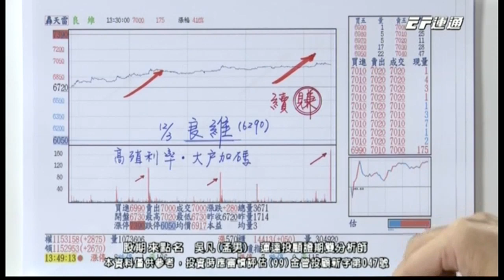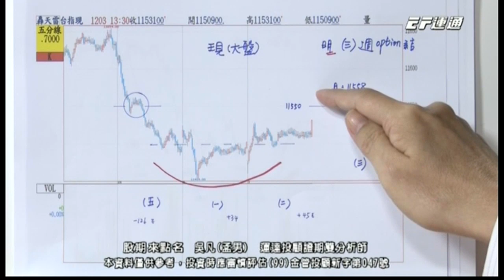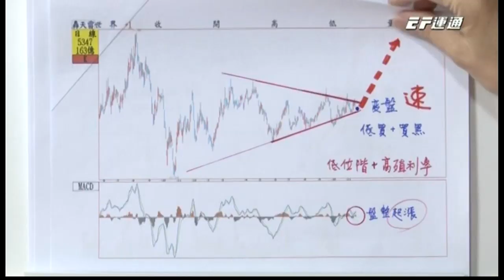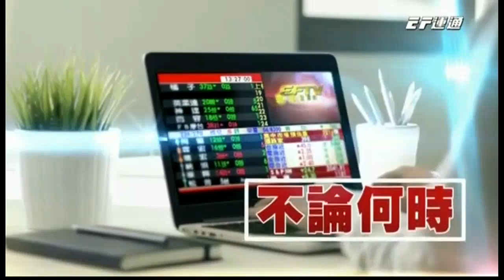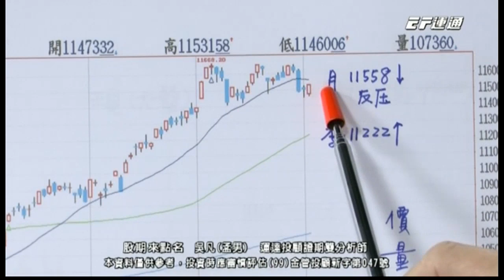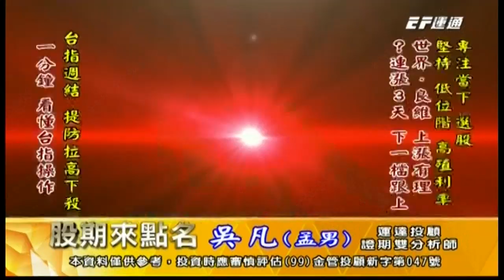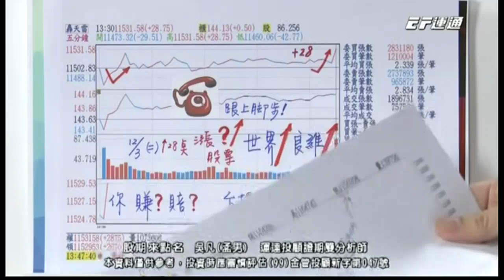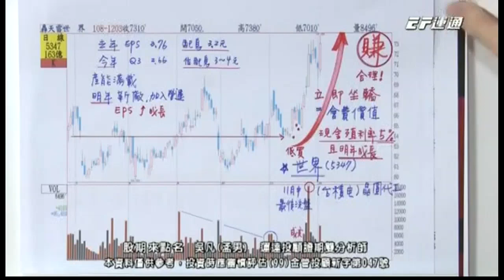20191203 1630 吳凡 股期來點名